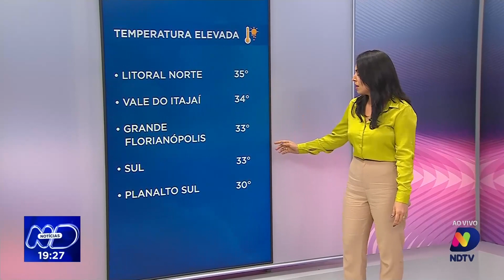Central do Tempo: chuvas persistentes e risco de temporais no Sul de SC nos próximos dias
Prepare-se para uma semana com condições meteorológicas instáveis em Santa Catarina! Até sexta-feira podem ocorrer volumes elevados de chuva, especialmente no litoral Sul do Estado. Imagens de satélite mostram nuvens carregadas sobre o Rio Grande do Sul, que podem trazer temporais para áreas de divisa com SC, com raios, ventos fortes e possibilidade de granizo. Fique por dentro dessas informações cruciais para se manter seguro e preparado para enfrentar as condições climáticas adversas.